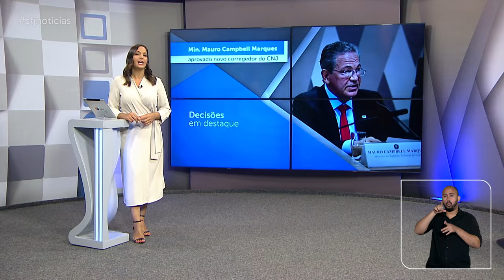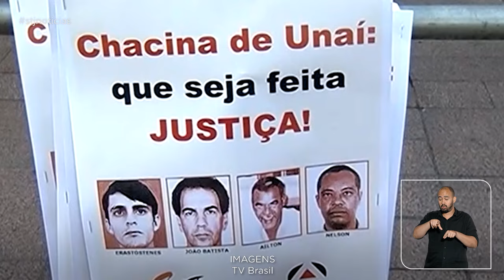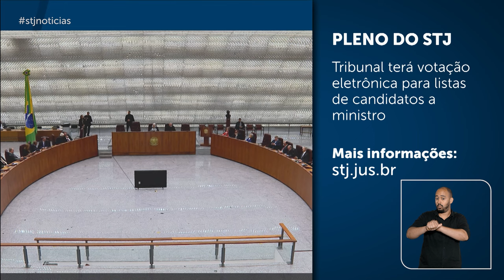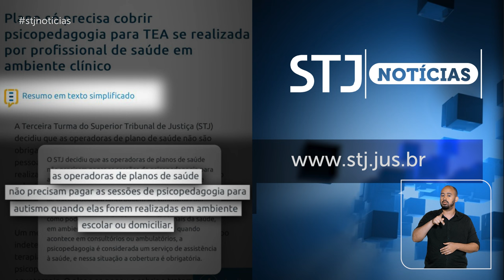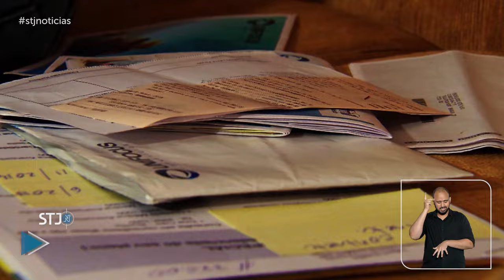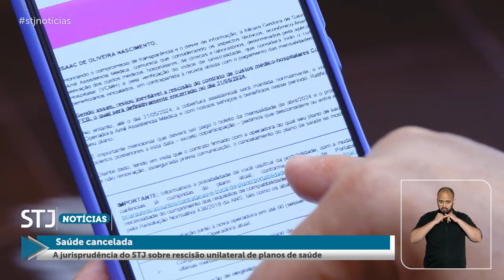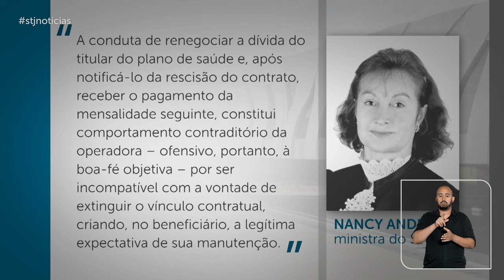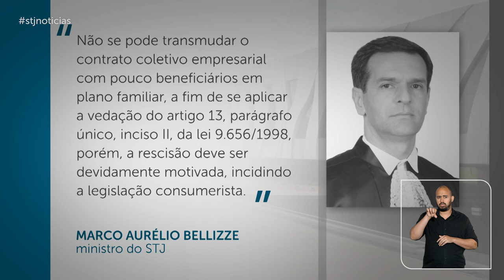STJN nº 410: Senado aprova indicação do ministro Mauro Campbell Marques para o CNJ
A nova edição do programa STJ Notícias, que vai ao ar nesta terça-feira (25), destaca a aprovação pelo Senado Federal da indicação do ministro do Superior Tribunal de Justiça (STJ) Mauro Campbell Marques para o cargo de corregedor nacional de Justiça, no Conselho Nacional de Justiça (CNJ). Após a nomeação pelo presidente da República, o ministro Campbell exercerá o cargo durante o biênio 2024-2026 em substituição ao atual corregedor, ministro Luis Felipe Salomão.
Veja também o julgamento em que a Corte Especial rejeitou recurso com o qual a defesa de empresário condenado pela participação na Chacina de Unaí pretendia reverter decisão monocrática do vice-presidente do tribunal, ministro Og Fernandes, que negou seu pedido de antecipação de tutela em recurso extraordinário para suspender a execução provisória da pena.
Outro destaque é a decisão do Pleno do STJ de aprovar a implantação de um sistema eletrônico de votação para a formação de listas de candidatos ao cargo de ministro. O modelo substitui o voto em cédula e será utilizado já a partir da futura sessão destinada a escolher os nomes que vão concorrer às duas vagas em aberto na composição do tribunal.
Programação
O STJ Notícias é produzido pela Coordenadoria de TV e Rádio do STJ e a edição desta semana já está disponível no canal do tribunal no YouTube. O programa também vai ao ar na TV Justiça toda terça-feira, às 13h30, com reprise aos domingos, às 18h30.